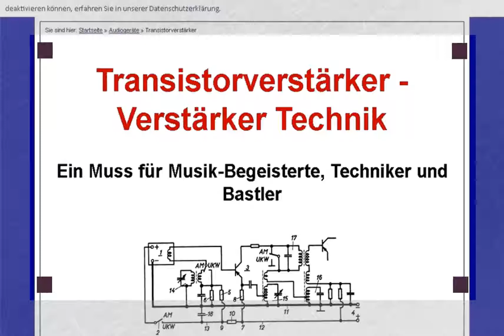Transistorverstärker Technik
Sie sind hier:  Startseite  »  Audiogeräte  » Transistorverstärker
Diese Website verwendet Cookies von Google, um Anzeigen zu personalisieren und Zugriffe zu analysieren. Durch die Nutzung dieser Website erklären Sie sich mit dem Einsatz von Cookies einverstanden. Mehr dazu und darüber wie Sie Cookies deaktivieren können, erfahren Sie in unserer   Datenschutzerklärung.